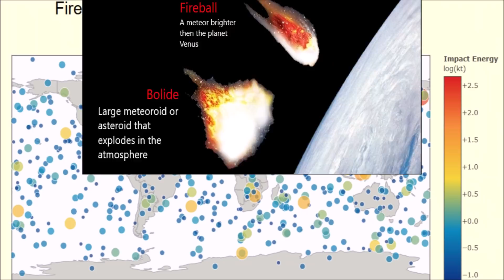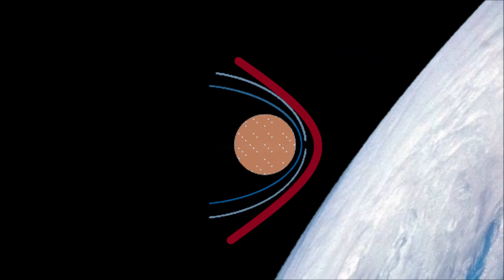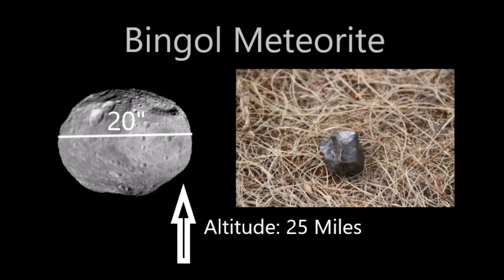BIG Meteor Explodes in the Sky Above Turkey, Object Impacts the Earth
June 4, 2020: On May 27, residents along the Armenian-Turkish border witnessed a spectacular ball of light in the sky. Witnesses say the object crashed into the Caspian Sea.